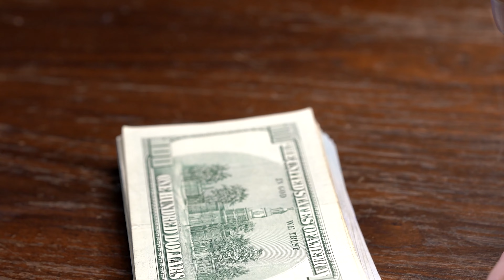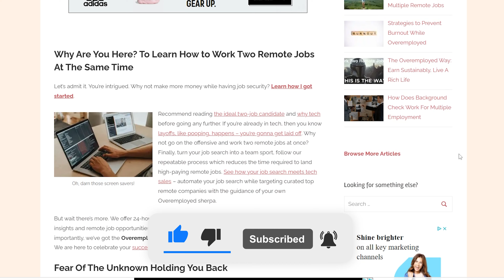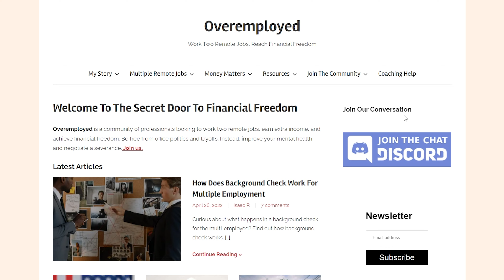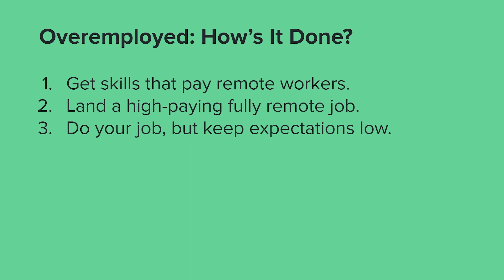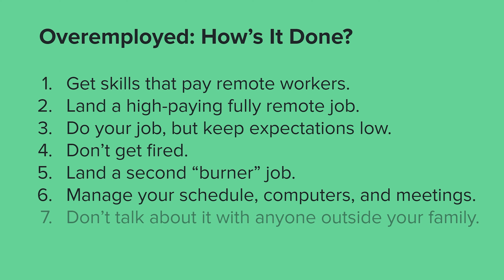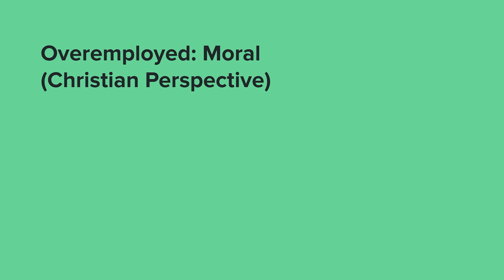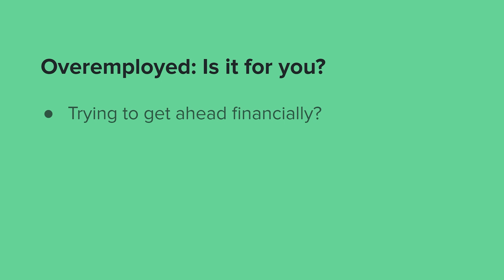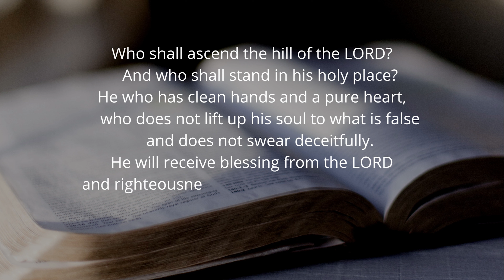Overemployed in 2022: Work 2+ FULL-TIME Remote Jobs (At Once)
An introduction to working two (or more) full-time remote jobs at one time, staying sane, getting paid, not getting fired, and being honest in the process.

Have you discovered “Overemployed” yet? These guys promise “your best life” by helping you make a healthy salary times two OR on rare occasions three or four salaries at the same time. Imagine making $100K a year. Not bad. Now imagine doubling that to $200K a year by working for two different companies — each of those companies didn’t know about your other full time job. And now that you’re raking in multiple six figures (and not spending it all), you’re buying nice stuff, saving money, investing, while maintaining a reasonable workload in the process. That’s Overemployed.

0:00 - Introduction: Overemployed
1:39 - What is the “Overemployed” community?
3:37 - How do you work two jobs at the same time?
6:14 - What’s the danger of overemployment?
8:03 - Is overemployment moral (from a Christian perspective)?
9:49 - Is being “overemployed” for you?